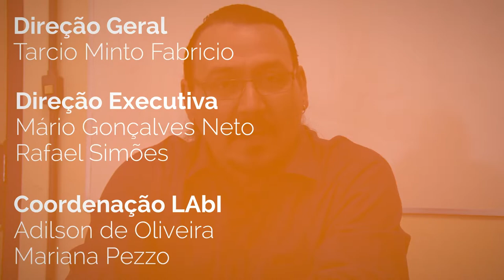Programa Paideia - Ep. 40 - 2018 - 22/05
No programa de hoje recebemos Maria Aparecida de Moraes e Silva, Professora do Programa de Pós-Graduação em Sociologia da Universidade Federal de São Carlos (PPGS - UFSCar) , falando de suas pesquisa em Sociologia Rural. Além disso, você acompanha um episódio de ClickCiência apresentando uma pesquisa do DCSo - UFSCar.

PROGRAMA PAIDEIA